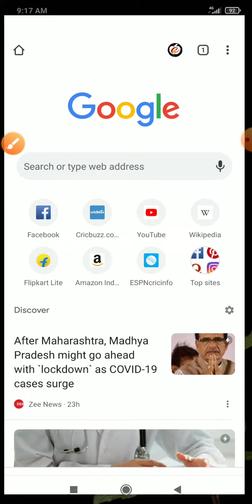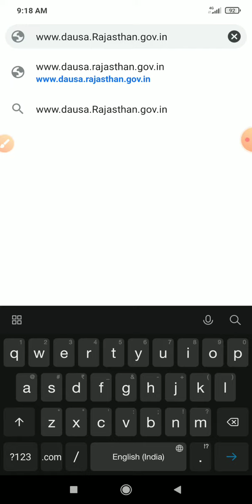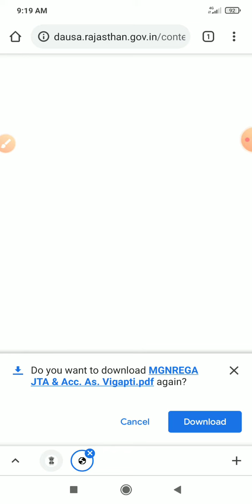MGNREGA FORM DOWNLOAD II RAJASTHAN PANCHAYTI RAJ FOR DOWNLOAD PROCESS II JTA AND AA FORM DOWNLOAD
Hi
    I am mahendra kumar and welcome to my you tube channel CIVIL SUN

Dosto is video me maine aapko MGNREGA FORM DOWNLOAD process provide kiya hai Ummeed hai aapko ye video pasand aayegi.

rajasthan panchayti raj
rajasthan mgnrega
Junior technical assistant and account assistant
rajasthan nrega vacancy
jta and aa form download process